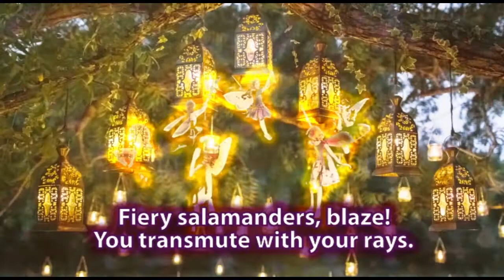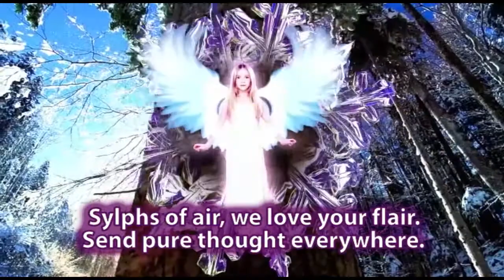Song - Elementals, Unite!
The elemental kingdom is composed of a hierarchy of guardian spirits, ranging from the mighty Elohim to the littlest sylph. These guardian spirits are responsible for the precipitation in form of the ideations and feelings of both God and man. It is one of the three kingdoms created by God—the other two being the kingdom of angels and the kingdom of man. Divided into four areas—earth, water, air and fire—the elemental kingdom has its directors and servants. For example, the earth elementals, known as gnomes, are under the direction of twin flame cosmic beings named Virgo and Pelleur.
Earth—Virgo and Pelleur—gnomes
Water—Neptune and Luara—undines
Air—Aries and Thor—sylphs
Fire—Oromasis and Diana—salamanders

.•*¨`*•✿.ℒℴ vℯ. ✿•*¨`*•.¸